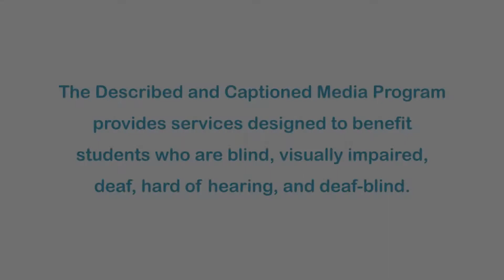Five Stories (Accessible Preview)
This intimate documentary short pays tribute to celebrated Canadian actor, director, producer, and arts advocate R.H. Thomson. He explains the importance of storytelling and the five types of stories: survival, love, mystery, transformation, and creation.